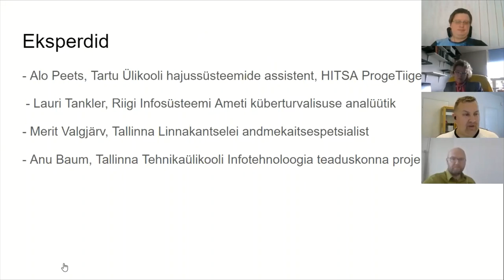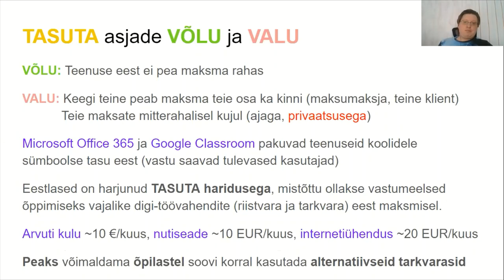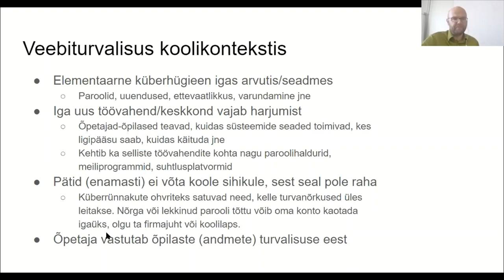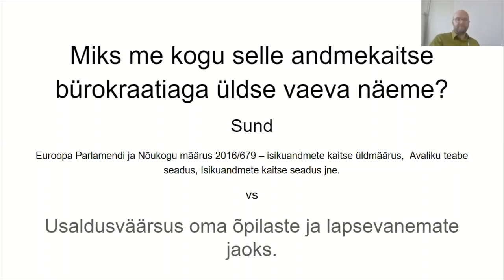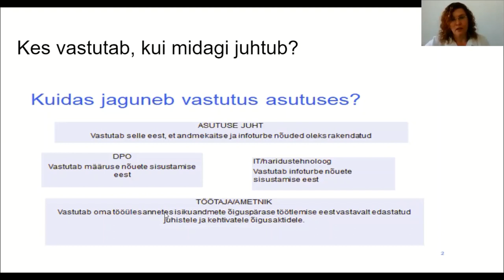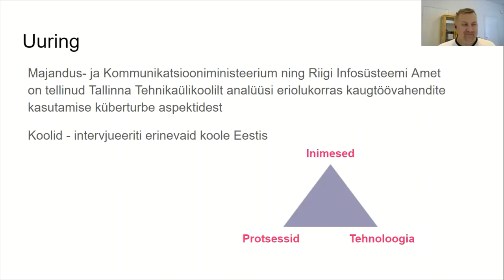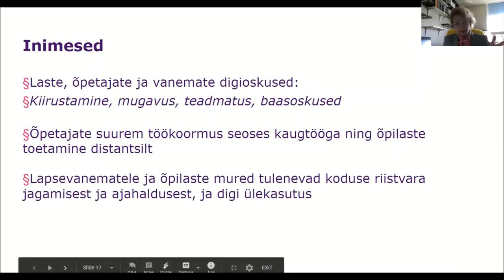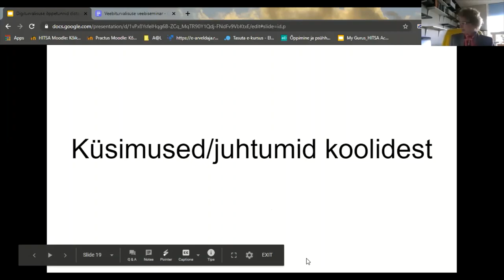Digiturvalisuse õppetunnid distantsõppes - ekspertide kommentaarid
Veebiseminari modereerib Rasmus Kits (Tallinna 21. Kool).

Esinevad:

3:34 Alo Peets (Tartu Ülikooli, hajussüsteemide assistent)
11:59 Lauri Tankler (Riigi Infosüsteemide Ameti küberturvalisuse analüütik)
18:26 Merit Valgjärv (Tallinna Linnakantselei andmekaitsespetsialist)
29:09 Anu Baum (Tallinna Tehnikaülikooli Infotehnoloogia teaduskonna projektijuht)
40:38 Küsimused ja juhtumid koolidest